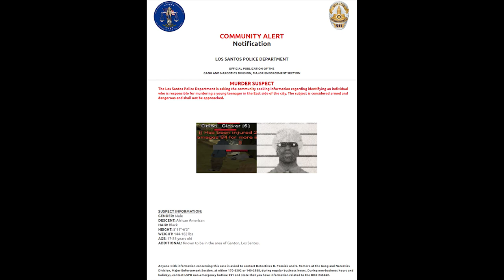[LS-RP] Murder Suspect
Lil Boosie & Webbie You Ain't Bout What You Be Talking Bout